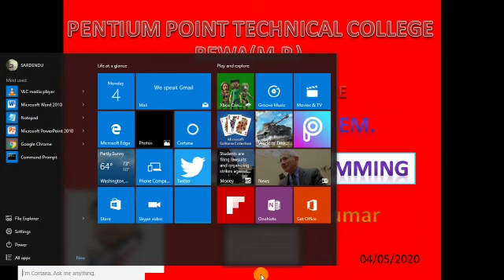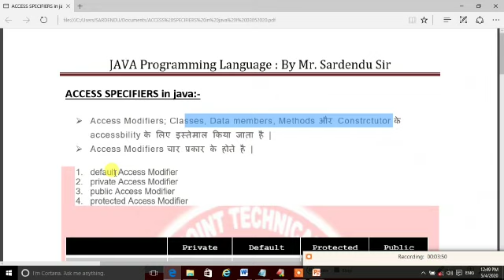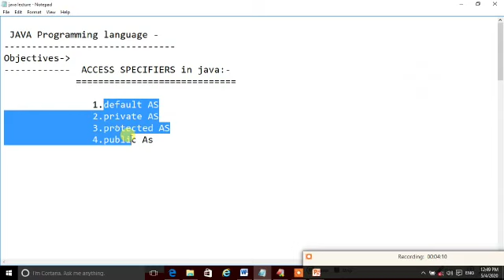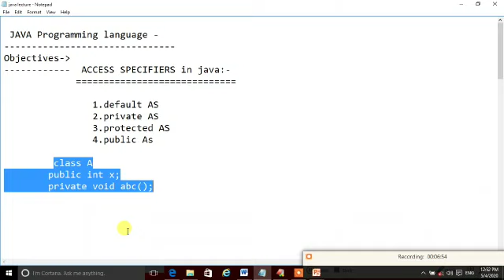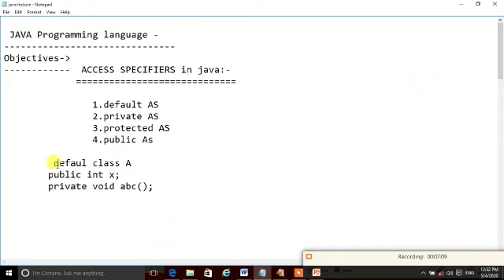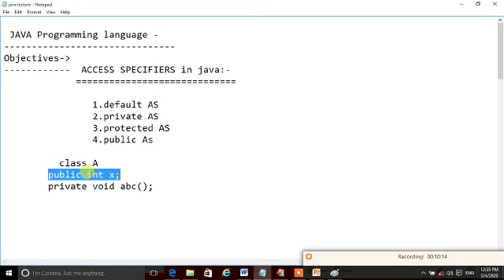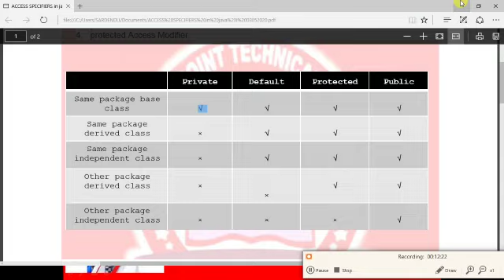Online class on java programming by sardendu sahu PPTC Rewa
This online lecture is on access specifiers in java by sardendu sahu